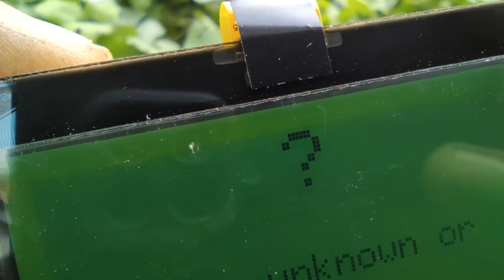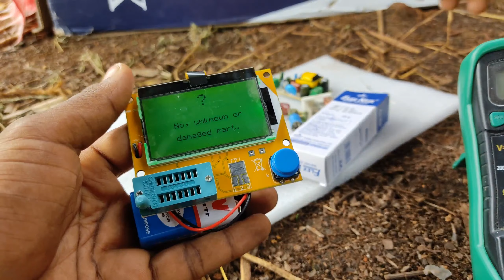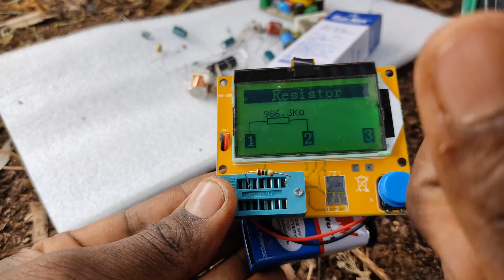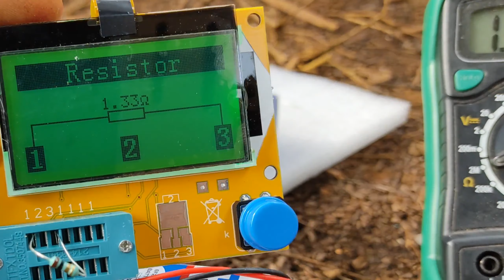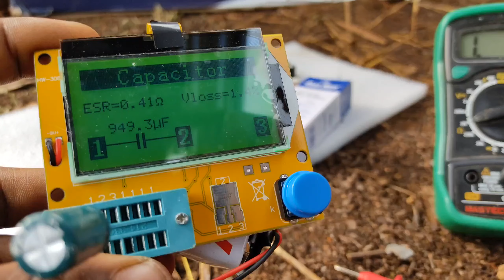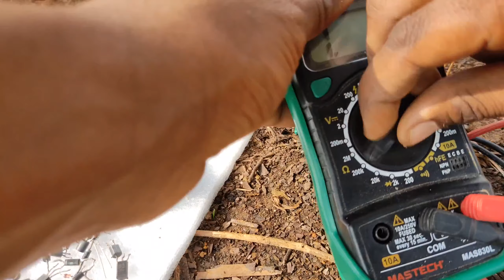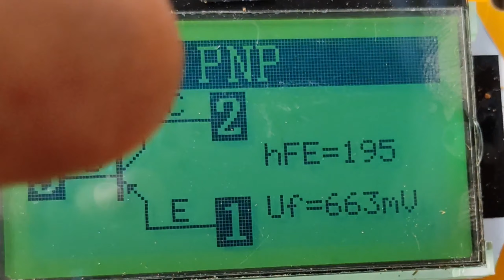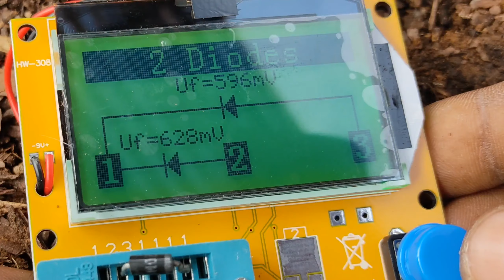LCR Meter in tamil | Electronic Component Tester | ESR Meter, Mega328P Inductor, Capacitor, Resistor